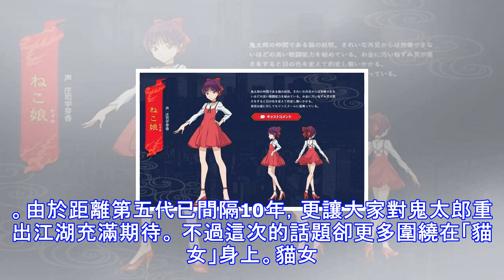未免差太多！鬼太郎「貓女」變八頭身美少女了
未免差太多！鬼太郎「貓女」變八頭身美少女了 貓女歷經時代淬煉，逐漸從妖怪轉變成人。（圖片／livedoor.jp） 相較之下，鬼太郎倒是沒什麼變。（圖片／livedoor.jp） 1959年誕生《鬼太郎》是日本鬼怪漫畫的經典，也被認為是《妖怪手錶》的始祖。鬼太郎自1968年改編成動畫後共歷經五代，而第六代也將於今年四月起開始播出。由於距離第五代已間隔10年，更讓大家對鬼太郎重出江湖充滿期待。 不過這次的話題卻更多圍繞在「貓女」身上。貓女是鬼太郎故事中的固定班底之一，可說是女主角的地位。雖然每次貓女的外表都略有改變，但在第六代，卻搖身一變成為八頭身美少女，與過去童稚的外貌相比，簡直判若兩人。貓女...